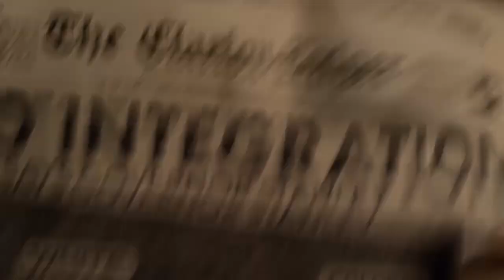Elvis - Movie Review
A Biography: The life of American music icon Elvis Presley, from his childhood to becoming a rock and movie star in the 1950s while maintaining a complex relationship with his manager, Colonel Tom Parker.
Director: Baz Luhrmann
Cast: Austin Butler, Tom Hanks and Olivia DeJonge
Release Date: June 24th, 2022